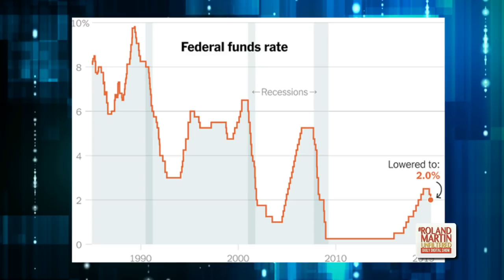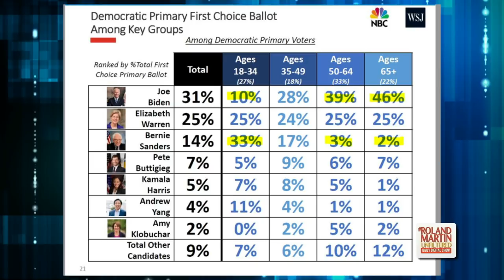9.19 RMU: Ed Buck faces federal charges; Robert Smith opens NYSE; Racist MAGA judge ousted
9.19.19 RolandMartinUnfiltered: Alleged sex predator and Dem donor Ed Buck charged for the death of Gemmel Moore; The federal reserve has lowered interest rates for the second time since July; Billionaire Robert Smith opens NYSE; Young voters vs Baby Boomers; New Jersey ref who ordered a wrestler to cut his dreads has been suspended; Black school principal stopped by cops when he accidentally walked past a crime scene: A racist MAGA judge ousted for offensive social media post.
RolandMartinUnfiltered partner: Life Luxe Jazz
Life Luxe Jazz is the experience of a lifetime, delivering top-notch music in an upscale destination. The weekend-long event is held at the Omnia Dayclub Los Cabos, which is nestled on the Sea of Cortez in the celebrity playground of Los Cabos, Mexico.
RolandMartinUnfiltered partner: 420 Real Estate, LLC
To invest in 420 Real Estate’s legal Hemp-CBD Crowdfunding Campaign go